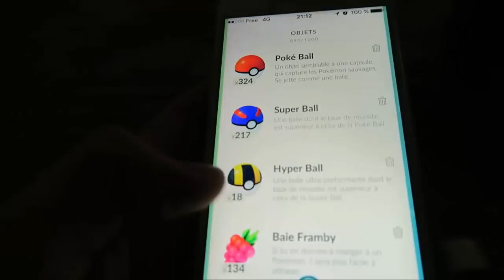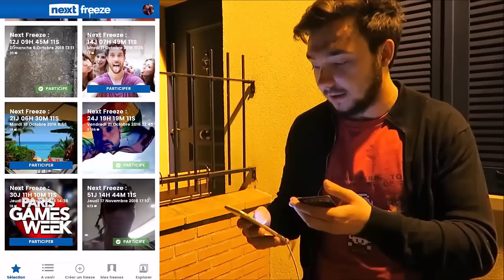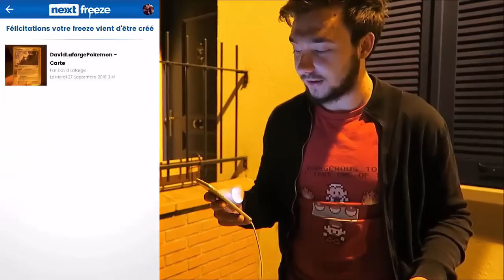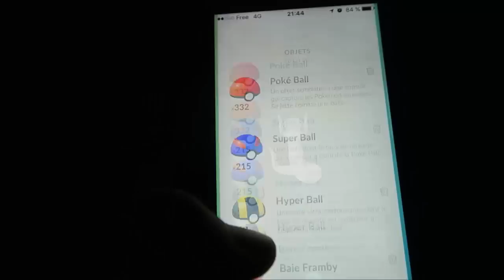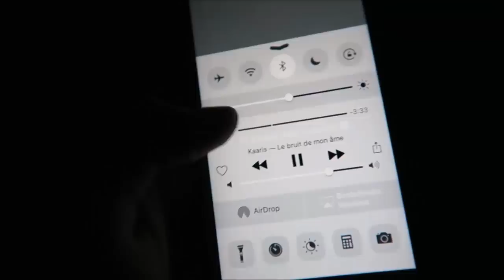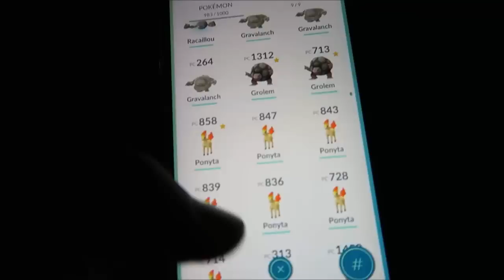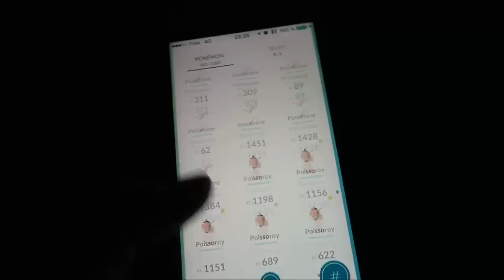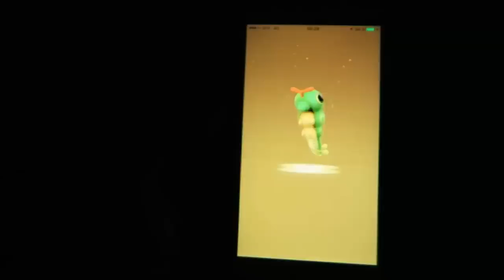2 INCROYABLE LEVIATOR POKEMON GO RARE !! - POKEMON GO FR #52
Pokemon go gameplay fr 52 ! Chasse Pokémon GO à la villette ! Evolution pokémon rare et ultra rare ! Éclosion d'oeuf Pokémon GO ! 2 Leviator juste incroyable !

Hey les amis ! :D On se retrouve comme à l'ancienne pour une chasse Pokémon GO au Parc de La villette ! Une belle petite chasse, un présentation d'application et une énorme séance d'évolution ! ;D

Je compte sur vous pour mettre un ENORME POUCE BLEU !

Je vous dis à tout à l'heure pour une vidéo très spéciale !

David